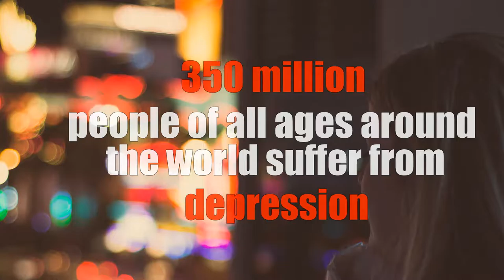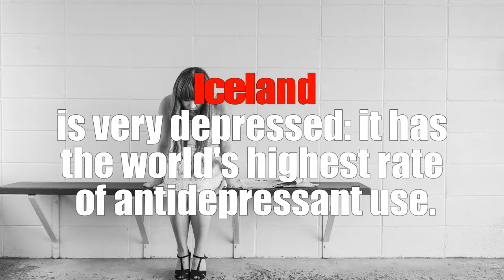Top 10 Interesting Facts About Depression!